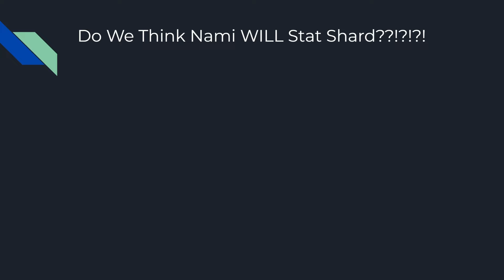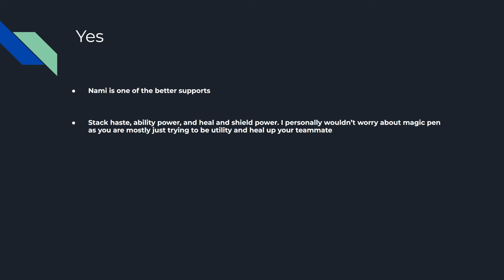100% Heal and Shield Power Nami = Nonstop full HP Heals?!?! Will Nami Stat Shard?